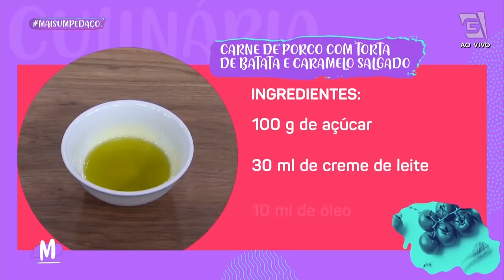Carne de porco com torta de Batata e Caramelo salgado - Mulheres (21/03/22)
Que tal começar a semana com o pé direito? O Chef Arthur Sauer nos ensinará essa receita de CARNE DE PORCO COM TORTA DE BATATA E CARAMELO SALGADO. É uma delícia!

Ingredientes:

- 1 lombo
- Sal
- Pimenta do reino
- 100 g de açúcar
- 30 ml de creme de leite
- 10 ml de óleo
- 3 batatas grandes cozidas
- 3 ramos de alecrim
- 20 g de manteiga sem sal

Modo de preparo:

Em uma panela, coloque o açúcar e deixe ficar em ponto de caramelo. Adicione o creme de leite até ficar um pouco mole. Salgue até chegar a sentir o salgado no caramelo e reserve. Cozinhe as batatas com casca até que fiquem bem cozidas. Retire do fogo e descasque-as com a ajuda de uma faca. Em uma travessa, amasse as batatas grosseiramente com a ajuda de um garfo. Tempere com o sal, a pimenta e as folhas de alecrim picadas. Misture bem e faça uma “tortinha” com a ajuda de um aro grande. Em uma frigideira, coloque um pouco de manteiga e grelhe os dois lados da batata. Deixe a batata grelhar até criar uma crosta grossa e firma. Tempere e grelhe o mignon de leitão em frigideira ou na grelha.